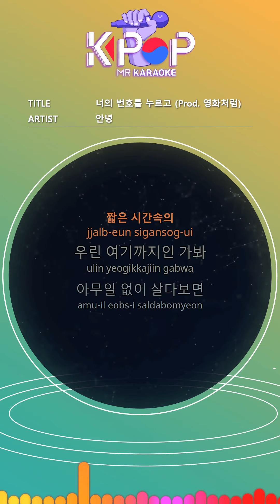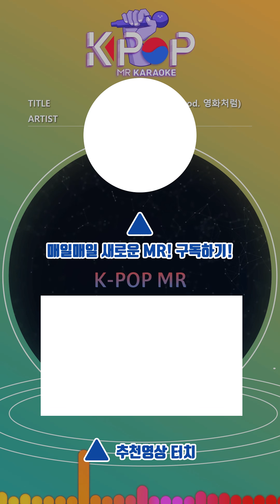[KPOP MR 노래방] 너의 번호를 누르고 (Prod. 영화처럼) - 안녕 (Origin Ver.)ㆍDial Your Number - An Nyeong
[Eng-Sub]
By chance to meet you
Sitting next to you
So we got close
So in a short time
Being able to get closer
That was amazing
From a small daily life
Even childhood story
Even if it's not the same
Through words
It was shorter
Dial your number
Fill up
Erase your number
Take away the good times
Why did I not know then
Unattainable
Short time
We're far from here
In a distant future
Do you remember our promise then?
It was full of regrets
Why did I do it then?
Dial your number
Fill up
Erase your number
Unattainable
Short time
We're here
If you live without anything
All will be forgotten
Even if I cheat my heart again
I keep thinking about you
I will call you again
Dial your number
Fill up
Erase your number
Unattainable
Short time
Passed away
At that time
We're here

ⓒMusicen. MR